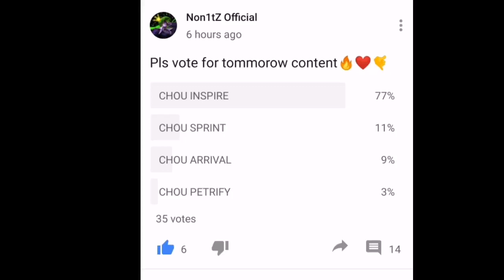Reason Why INSPIRE Chou is the New META🔥 | Chou Freestyle Gameplay | Challenge accepted - MLBB💎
Chou gameplay

WATCH HOUR GOAL! 4000 WATCHHOURS ✅

Songs that I use

NCS
THEFATRAT
NEFFEX
VinJay
UnknownBrain

Q. How to make you happy?

Q. Do you have a girlfriend?
A. None

Q. What's your favourite food?
A. Spaghetti

Cheers!